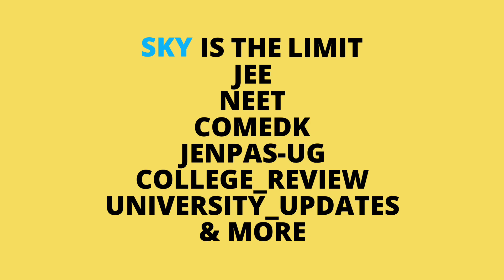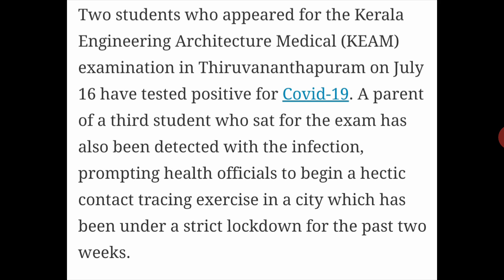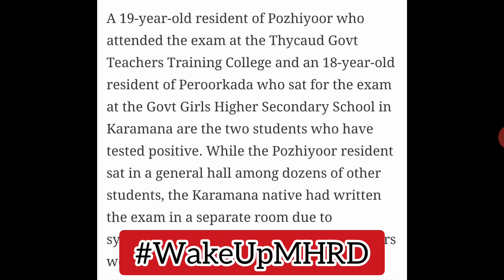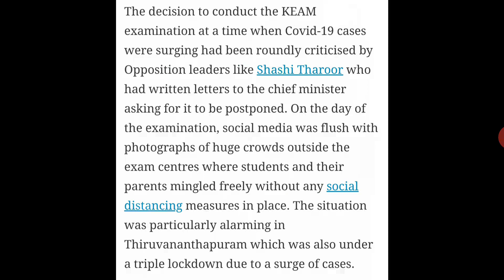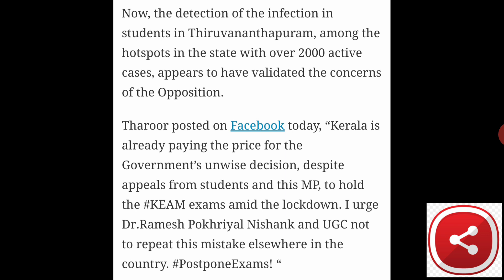SAD NEWS FOR ALL UNIVERSITY STUDENTS😭| ugc news today | mhrd news today | all india university exam